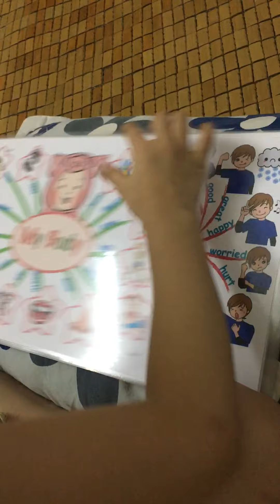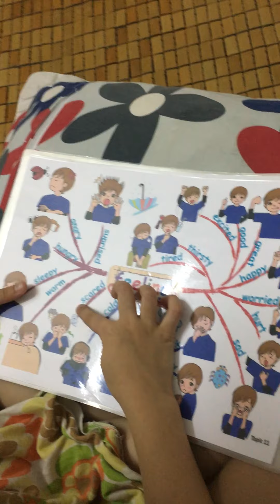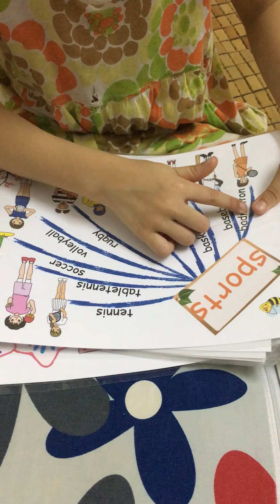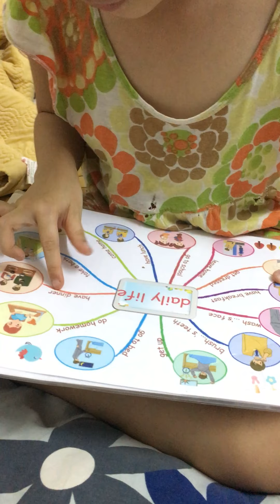Lan Chi reads mindmaps